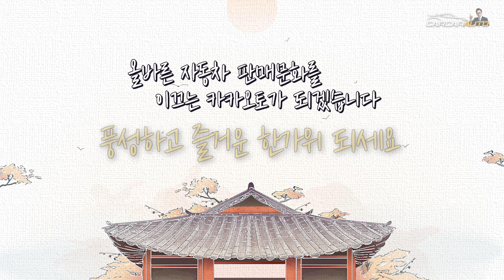추석 한가위 무료 선물 이벤트, 벤츠 레이디백 20명 드립니다! 카카오토 허프로 감사합니다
▶ 카카오톡 허프로 상담 바로받기 : KATO8282
▶ 카톡 : KATO8282
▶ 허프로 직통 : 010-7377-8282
▶ 카카오토 대표전화 : 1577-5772

28년경력의 자동차판매왕 대표 허프로의 고급정보를 알려드립니다.